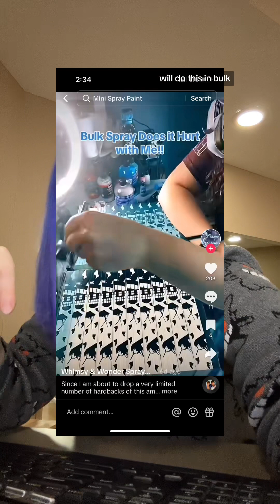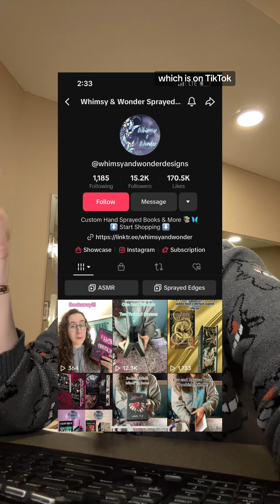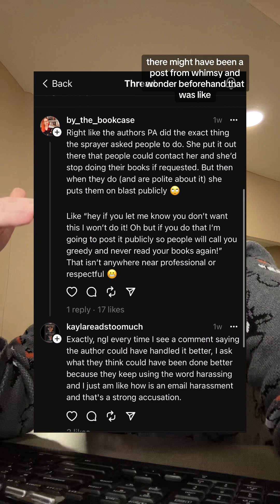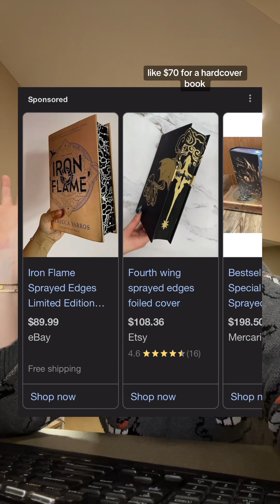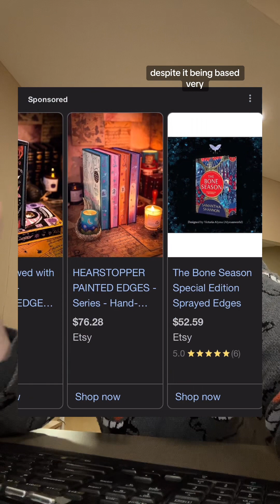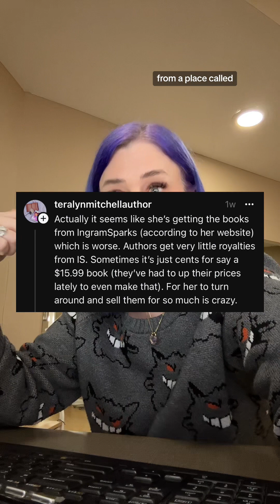Niche 🫖 Episode 31: Sprayed Edges